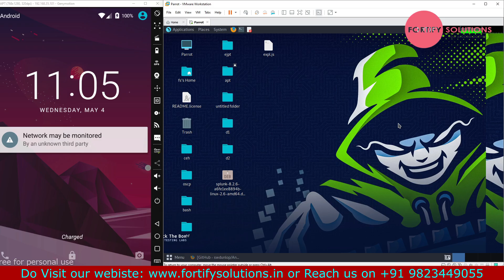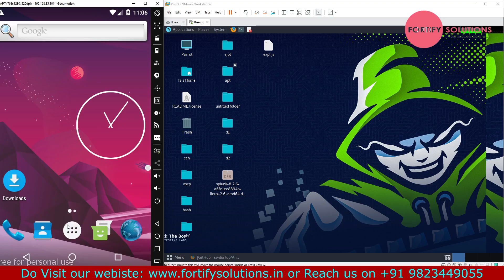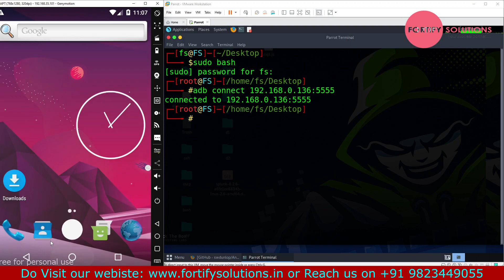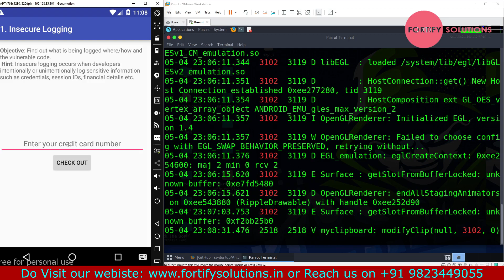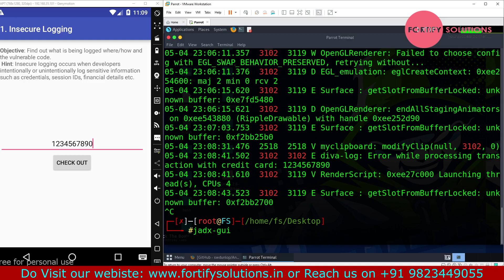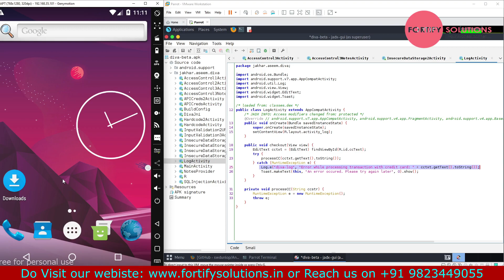Logcat || Android Pentesting tutorial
FORTIFY SOLUTIONS